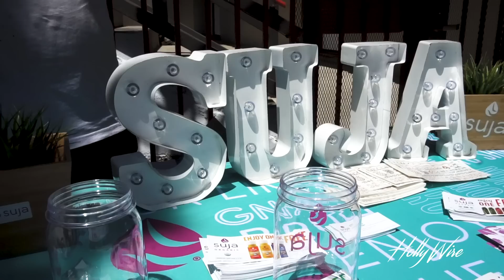Elliana Walmsley Clears Up Her "Dance Moms" Drama With GiaNina Paolantonio! | Hollywire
Jana Rosenberg sits down with the adorable Elliana Walmsley at our Hollywire x Jordyn Jones EP Release Party at Yamashiro to talk all things DANCE! Elliana is an amazing dancer. She was recently on the fan favorite TV series "Dance Moms". Now that the show has come to end, staff chats with Elliana about what is next for her in her dance career. See what Elliana has to say about that PLUS, does she reveal her celeb crush?! Find out right here only on Hollywire!

Born on June 23, 2007, Elliana is an 11 year old superstar. Prior to her television debut, Walmsley studied at the Joffrey Ballet and was even crowned Miss Petite Dance: America. She has become incredibly popular on social media, earning more than 750,000 followers just on Instagram. She even has a mini series with best friend Brooke Butler, adorably called: The Brooke and Elliana Show. After competing with the Abby Lee Dance Company on the show, she was invited to participate in a national tour with fellow castmate Maesi Caes to teach dance masterclasses and give solo performances. We can’t wait for more Elliana.